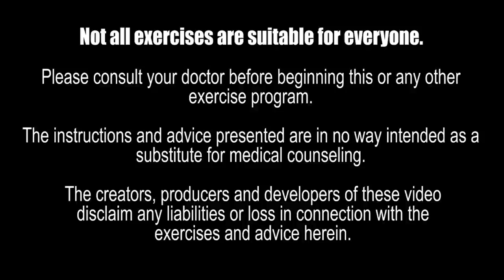Easy Independence Day March Walk It Out Pittsburgh | 40 Min | 5000 Steps | Low Impact Home Workout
Easy Independence Day March Walk it out in Pittsburgh is a low impact cardio workout at a fast pace of 145 BPM for about 40 minutes getting 5000 steps in with safe and effective exercise moves that are easy to do.   It's so easy the whole family can do it together. This workout which will help you burn fat, built a stronger body and lose weight. Exercising Body Soul & Spirit.

Free Zoom Classes at 10 AM Eastern Standard Time
Class Schedule
Mondays - Chair Fitness with Dumbbell Strength
Wednesday - Dance Fitness Exercise
Saturdays - Power march